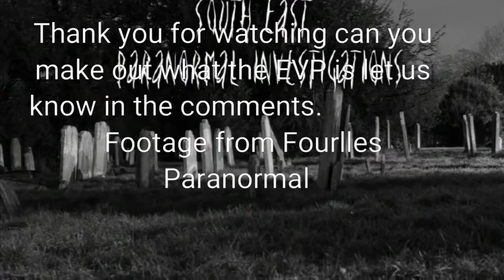EVP at STACKLANDS RETREAT (speaker or headphones maybe needed)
This was quite the investigation the story behind it is horrific to satanic turning to children sacrificed. This is 1 of 2 Evps we have, let us know what you hear as we believe it being 1 of the 2 words in this footage.